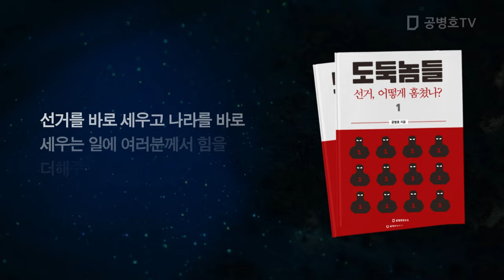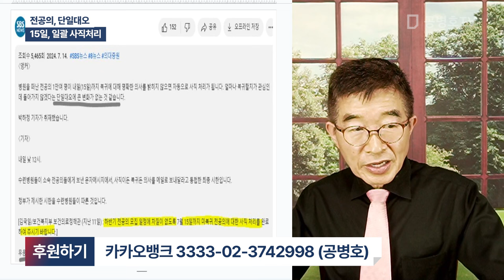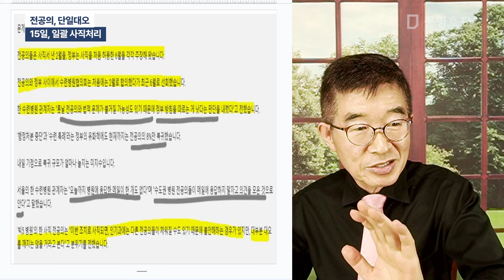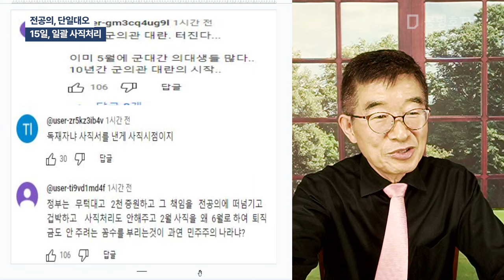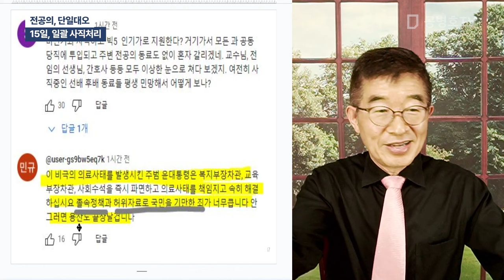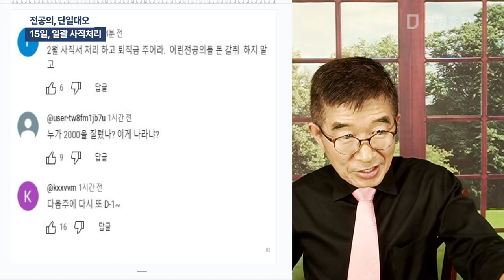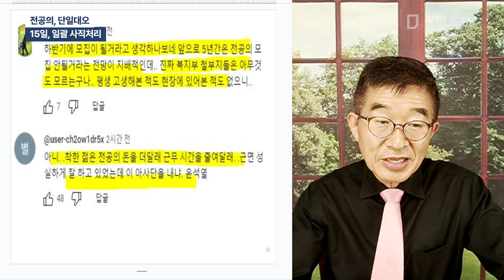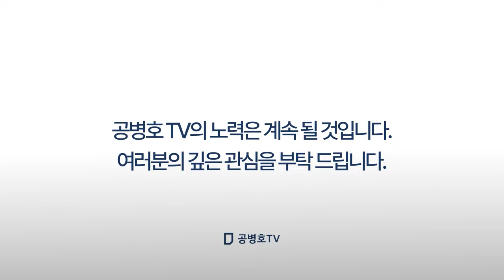전공의, 단일대오 / 15일, 일괄 사직처리 / 관리들 젊은 의사들 이해도, 바닥 수준 / 상대방 입장에서 한번 생각해 봐요 / 당신들 하는 일, 어떻게 받아들일지 [공병호TV]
Bitcoin : 3MTW849AkP2ftLeSK2teZHMmzLu7Z83s9U